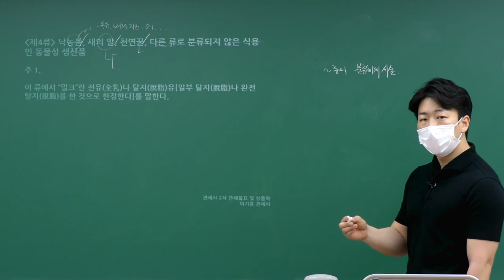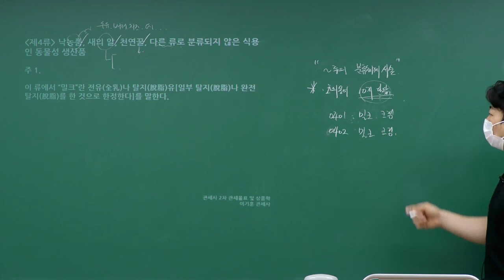관세사시험 관세율표 Tip #6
관세사 23년 대비 관세율표Tip!!

이패스관세사 이기훈 관세사님의 쉽고 상세한 설명~

합격의 완성은 이패스관세사에서.~